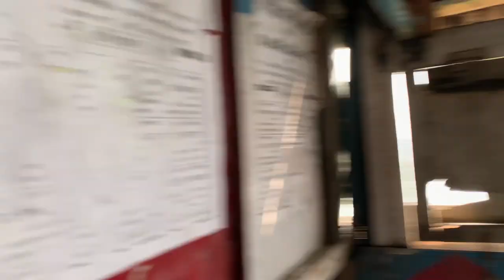ਤੂੜੀ ਆਲ਼ੀ ਟਰਾਲੀ ਵਾਂਗੂ ਲੱਦੀ ਕਿਸ਼ਤੀ ਚ ਪਾਰ ਕੀਤਾ ਦਰਿਆ। North east India Tour । Rahgeer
RAHGEER (Sukhpreet Singh Sidhu)
From - Panjab